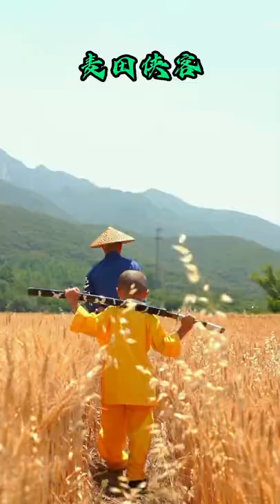When Chinese Kung Fu Meets Summer Harvest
When Chinese Kung fu meets summer wheat～
Reaping wheat is in the DNA of every Zhengzhou citizen, Kung fu master included.
As of June 6, Zhengzhou has harvested 1.729 million mu of wheat.